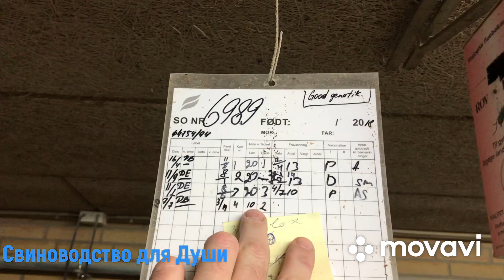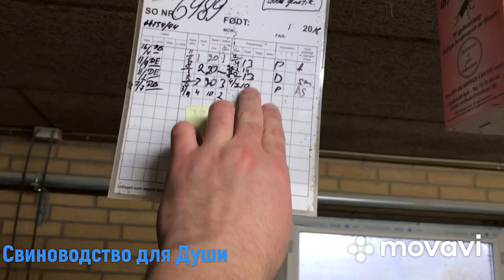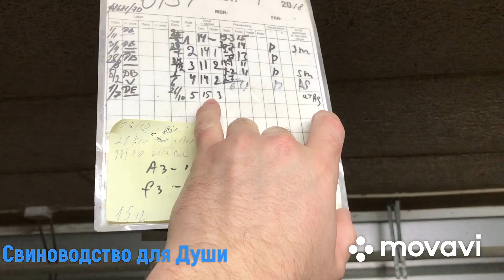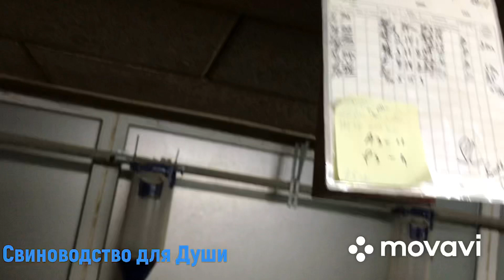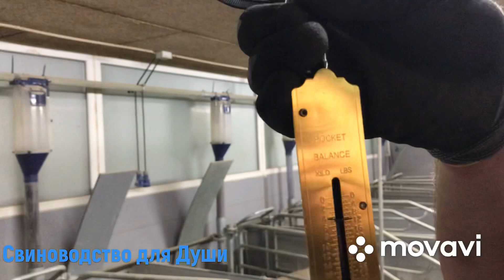Вес поросят в 7 и 22 дня!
Всем привет!в этом видео покажу вам сколько весят поросята которые родились крупными,а так же взвесим поросят которым примерно 22 дня от рождения!